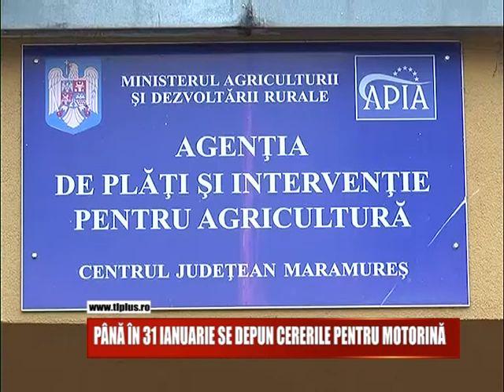Până în 31 ianuarie se depun cererile pentru motorină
Până în 31 ianuarie, fermierii maramureșeni trebuie să depună cererile de plată pentru rambursarea ajutorului de stat pentru motorina utilizată în agricultura în ultimul trimestru din 2018. Solicitările se inainteazala APIA și trebuie însoțite de mai multe documente justificative.